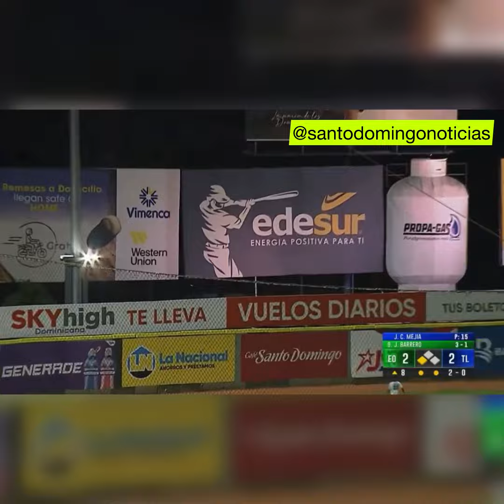Estrellas Orientales ganan el segundo partido de la Final LIDOM sobre los Tigres del Licey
RESULTADO LIDOM

Estrellas Orientales 4 - Tigres Licey 2

En el segundo juego de la FinalLidom, las Estrellas continúan su dominio sobre los Tigres, tomando la delantera en la serie de siete juegos con una ventaja de dos partidos.